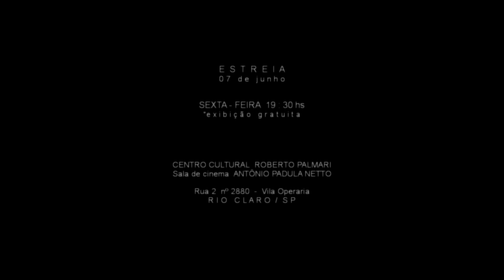trailer p un _ OBaZuKa A Missão en defesa do povo e do país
Ficção Experimental '40 min
por Washington da Conceição

imagem e som: Edna Gabriella
montagem: Diego Mazutti

classificação: 16 anos
produção: hazart mov

Estreia 07/06/2024
Sexta-feira as 19:30 hs
*exibição gratuita

Centro Cultural Roberto Palmari
Sala de cinema Antônio Padula Netto

Rua 2 n°2880 - Vila Operaria
Rio Claro/SP

apoio: Secretaria de Cultura de Rio Claro